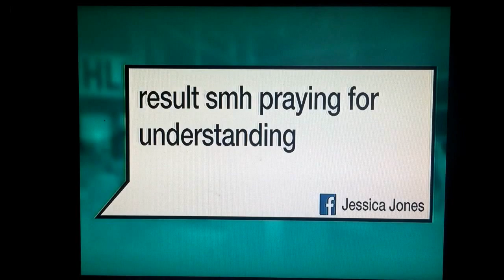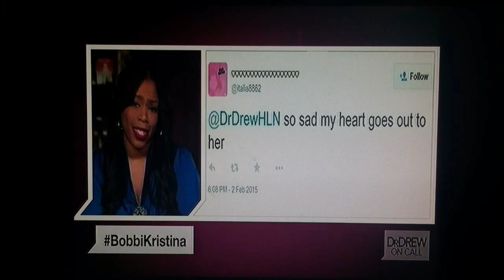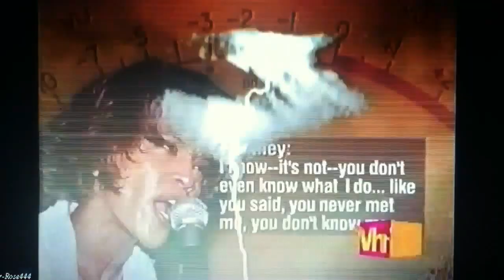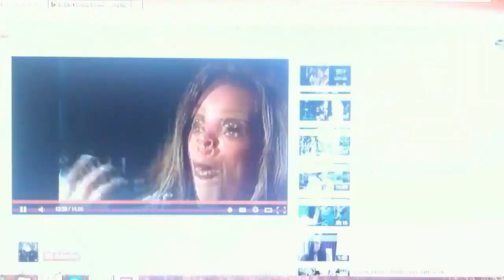Bobbi Kristina Brown:KILLLING A BLOODLINE $ Nick Gordon Jerod Brown murder's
Breaking news on Bobbi Kristina Brown